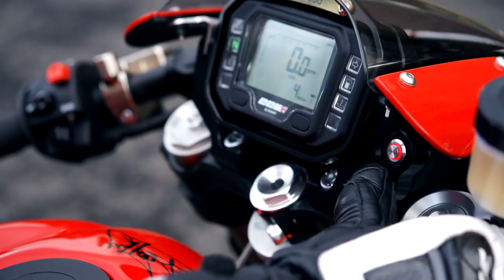Carl launches Foggy Edition Spitfire with CCM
CCM Motorcycles today announced that seven-time world champion Carl Fogarty has joined the company as a brand ambassador and consultant. To mark the collaboration CCM and Carl have developed a limited edition of just 300 Foggy Edition versions of their highly-acclaimed Spitfire series.